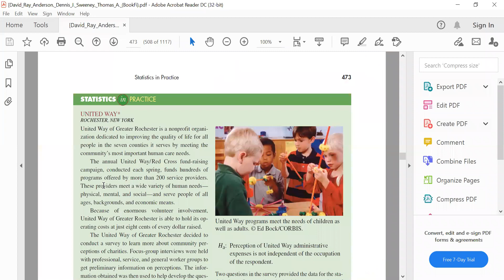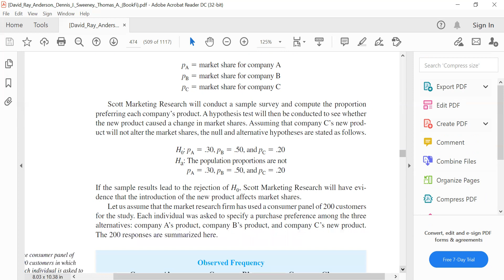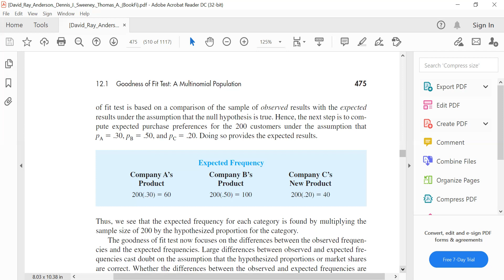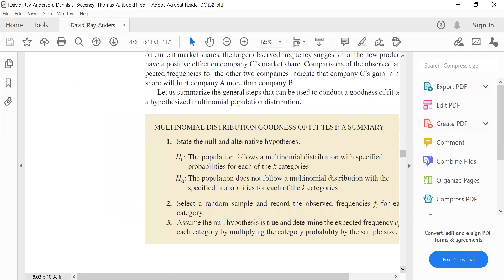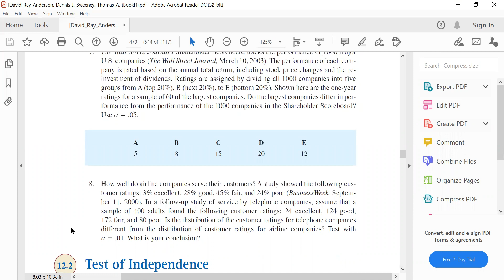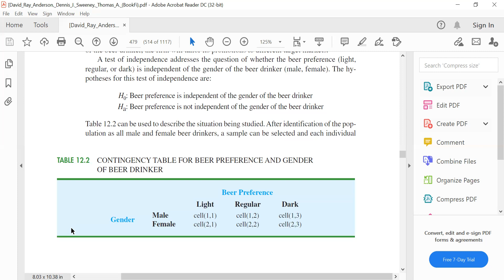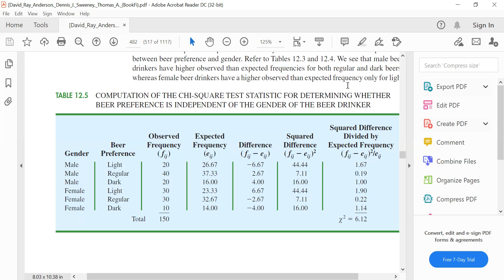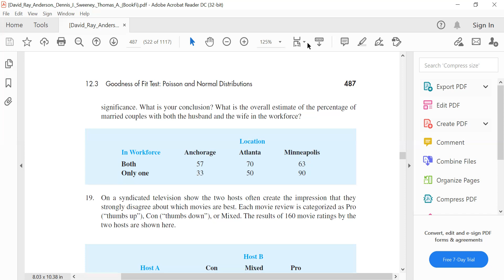Testing of hypothesis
Goodness of Fit & Test of Independence